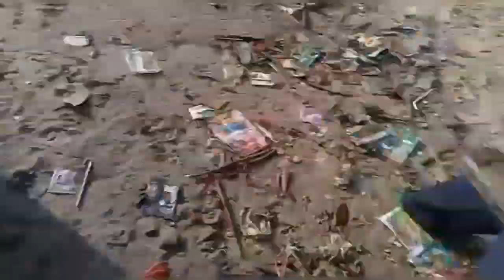mancing di tempat ini panen ikan tongkol